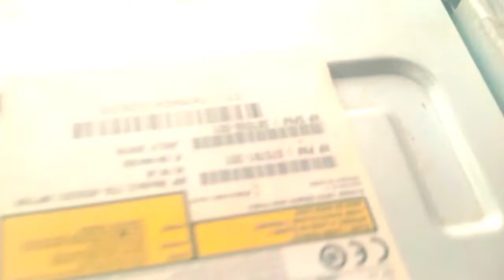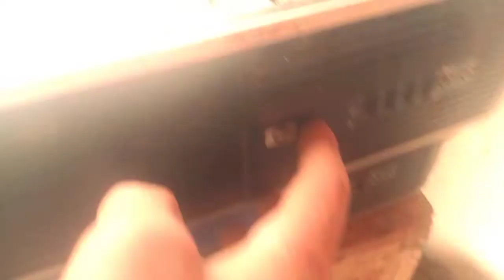Computer beeps 3 times and refuses to power up Fix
If your computer is beeping and not coming on with three beeps that repeats constantly here is whats wrong and how to fix it. Save yourself time and money by fixing it yourself with this tutorial.

Here are the beeps and what they could mean:
1 Beep - Refresh Failure
Reseat/replace memory, troubleshoot motherboard.

3 Beeps - Memory Error (first 64KB)
Reseat/replace memory.

4 Beeps - Timer Failure
Troubleshoot motherboard.

5 Beeps - Processor Failure
Troubleshoot CPU, motherboard.

6 Beeps - Keyboard Controller Failure
Troubleshoot keyboard, motherboard.